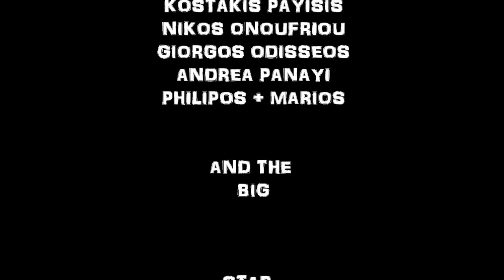Cyprus - Paphos City-Lykeio Kikkou ( Short Movie )